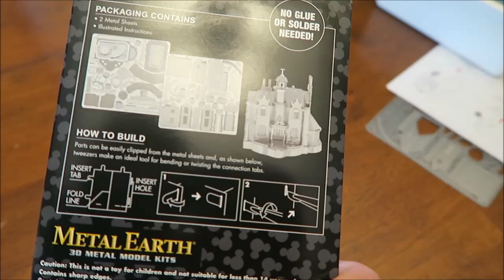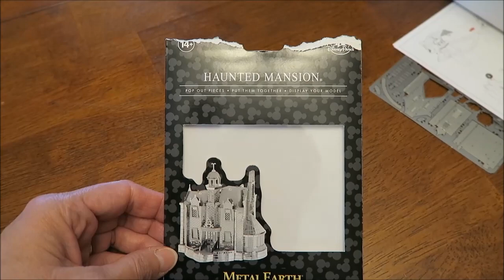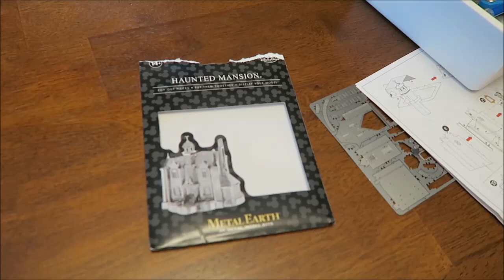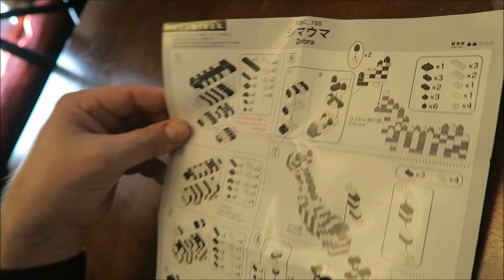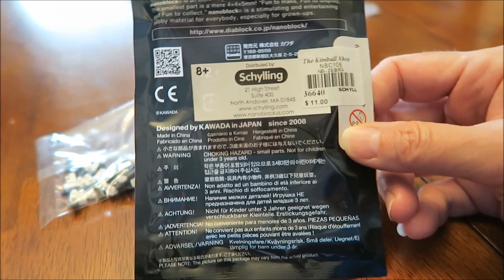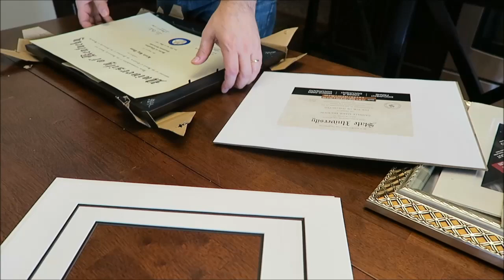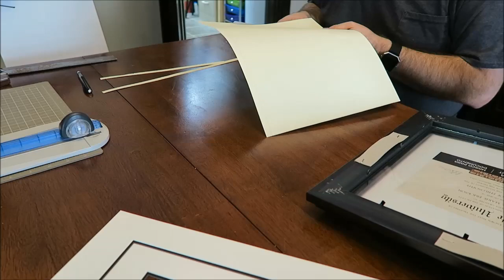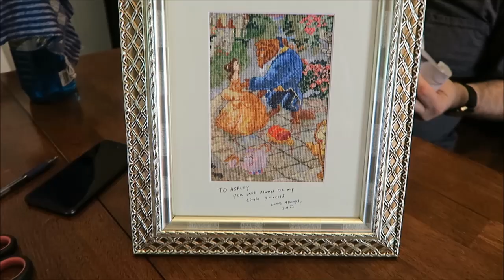He’s STILL Here Vlog + Package Openings 9/3/17 – 9/9/17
This week, Kevin built the Haunted Mansion Metal Earth, he also put together a Zebra Nanoblock set. He framed the cross stitch he was working on for Ashley. I found a Praying Mantis out back and Kevin fixed my elliptical.